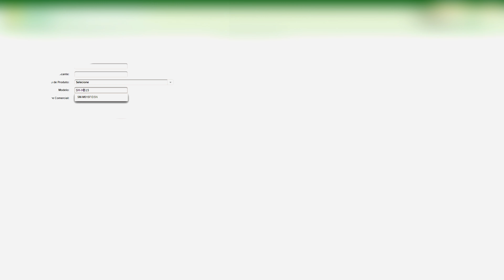GALAXY M51 chegando NO BRASIL com bateria GIGANTESCA | SmartClub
O Galaxy M51 está chegando no Brasil com a sua gigantesca bateria de 7000 mAh, segundo registros na Anatel. O modelo conta com diversas especificações interessantes, e com sorte pode ser um excelente custo-benefício.